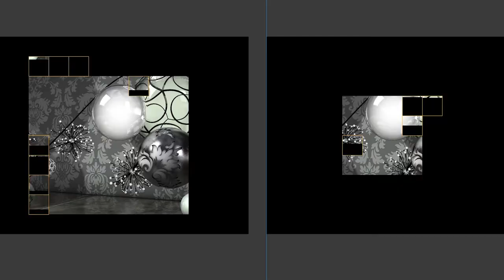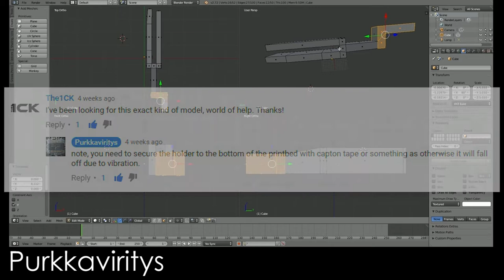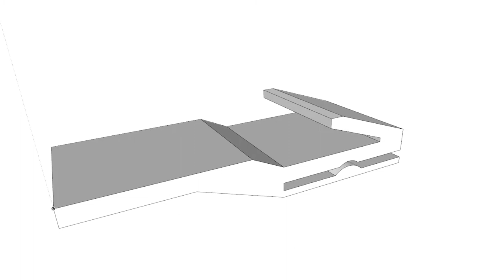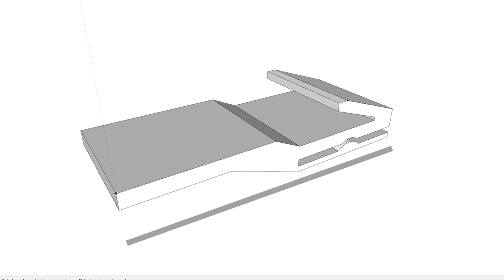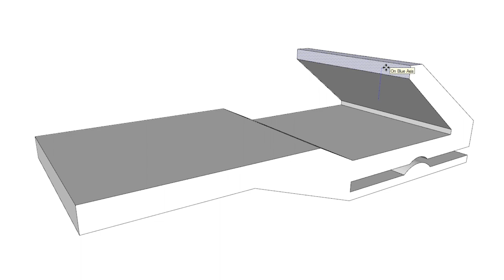3D Printing with the Maker Select V2 - Ep4.5 | Mounting a Camera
In episode 4.5 of 3D Printing with the Monoprice Maker Select V2 we learn that mounting a camera to a moving bed of a 3d printer is a tricky proposition. Luckily the Monoprice Maker Select V2 has a special design characteristic that I took advantage of to design a camera mount arm that slides between the print bed plates without any additional adhesive.

After a couple iterations on the design I found something that I think works great. Even after a three hour print the mount was in place and stable. It’s not perfect but I’ll keep working on it. If any of you guys have ideas on improvements or a completely different mount don’t hesitate to comment.